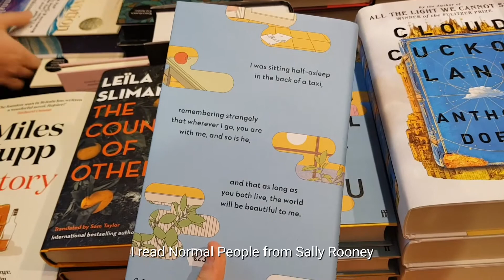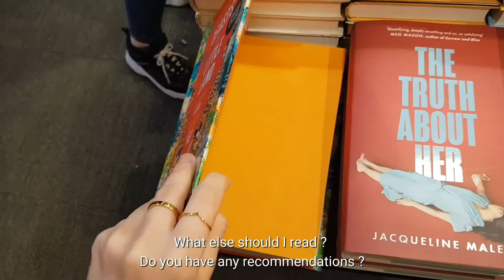Brussels Vlog | Seeing my best friend, shopping, Stray Kids, Dunkin Donut🍩💸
Hi everyone, today's vlog is a mini one ! I saw my best friend and we went shopping in Brussels. I wanted to check out the new Iphone and also a Bose headset. As true stays, we also watched stray kids music video on the display phone hahha. It was very relaxing and fun ! If you enjoy this video, please give it a like ~❤